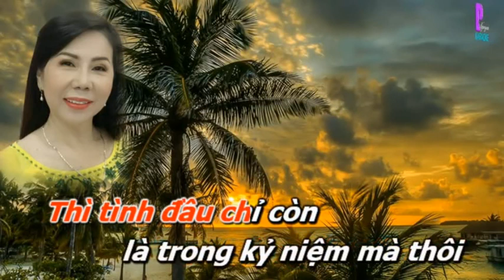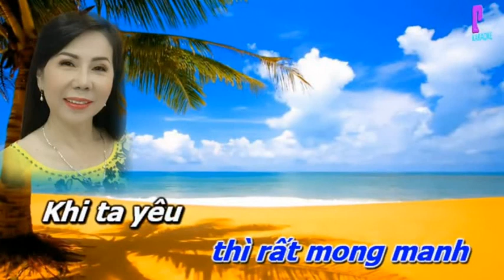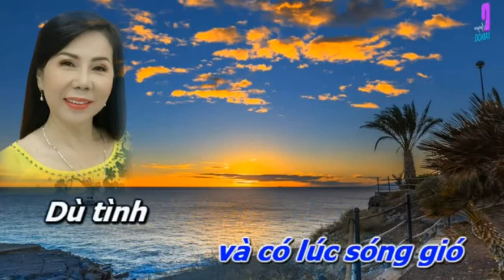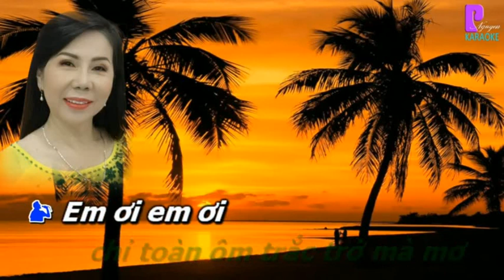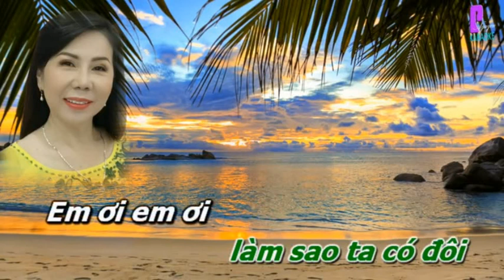Tình Đầu Tình Cuối - MARIA PHƯỢNG & HOÀNG VĂN